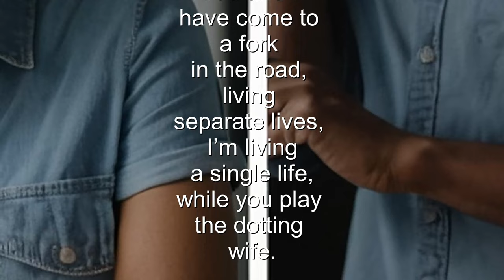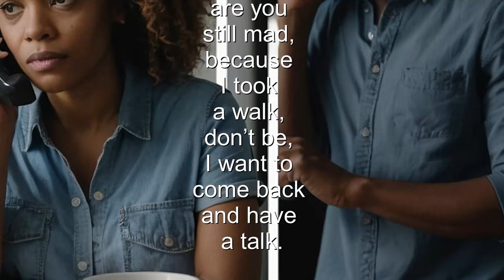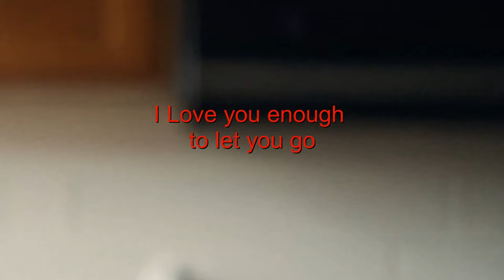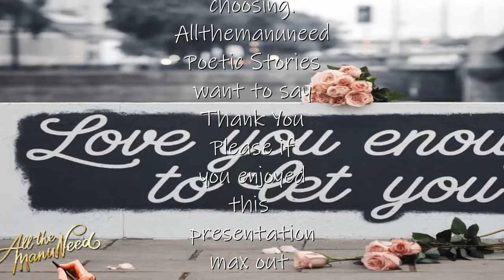Love You Enough to Let You Go (a SPOKEN WORD presentation)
Love You Enough to Let You Go (a SPOKEN WORD presentation) a story of a man who informed his woman that he is leaving her because he wasn't happy. However, just two days later he realized that he made a mistake and called his ex to get her forgiveness. The response he received from his ex-woman wasn't expected.